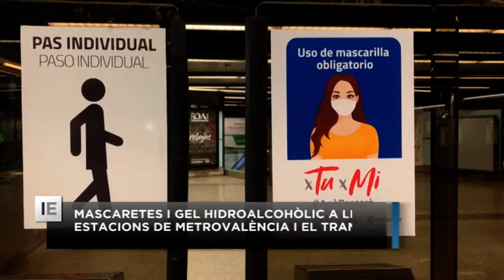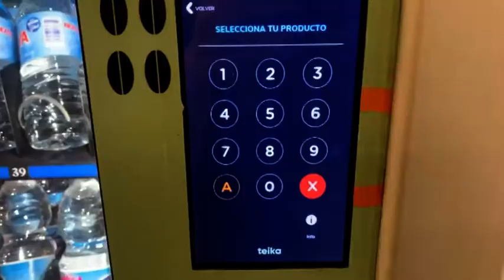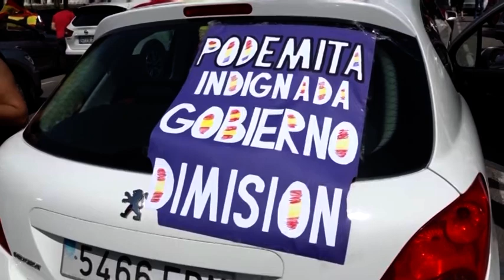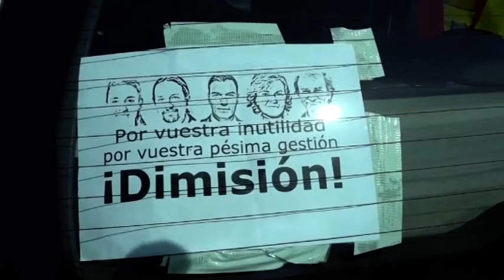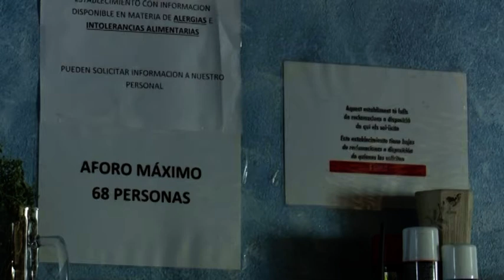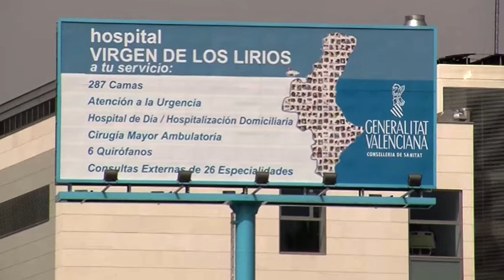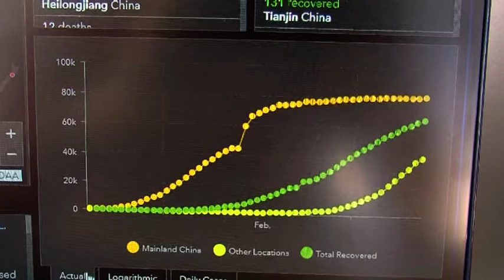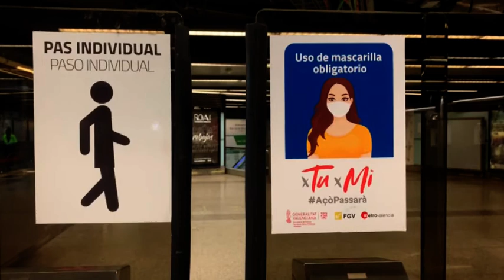INFORMATIU AUTONÒMIC ESAP 26 DE MAIG 2020